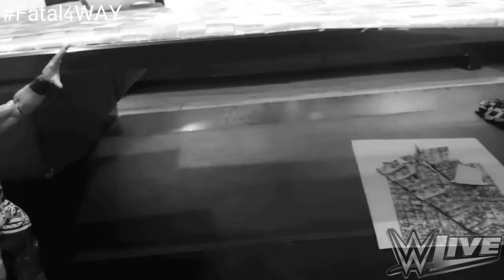WXC TV CHAMPIONSHIP TOURNAMENT: RICOCHET VS FINN BALOR ROUND 1!!! {WXC WRESTLING}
ROUND 1 IS IS STILL GOING
AND WE HAVE A BIG MATCH TONIGHT !!
THE PRINCE FINN BALOR FACES THE SUICIDAL RICOCHET!
WHO WILL ADVANCE TO THE 2ND ROUND?
TUNE IN!!

Javier Draven